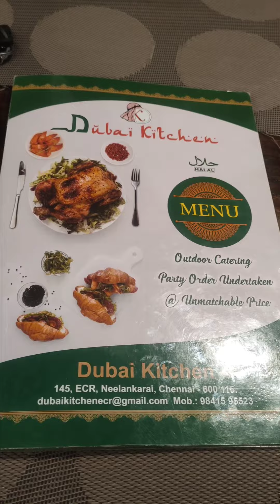💥🤯துபாய் shawarmaroll in Chennai 😋vlog